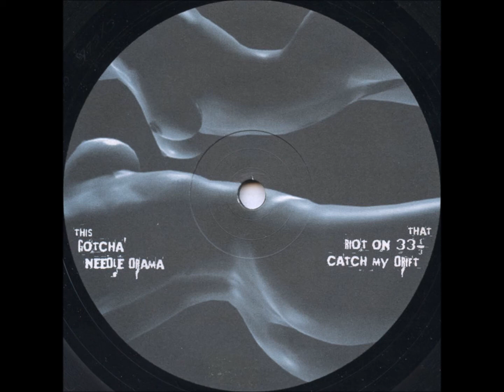Samuel L Session - B2 - Needle Drama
Samuel L Session ‎– Check Out This I Bring
Cycle ‎– CYCLE006
1999